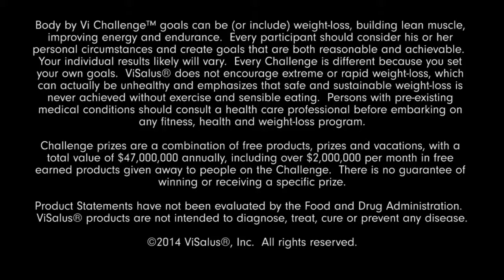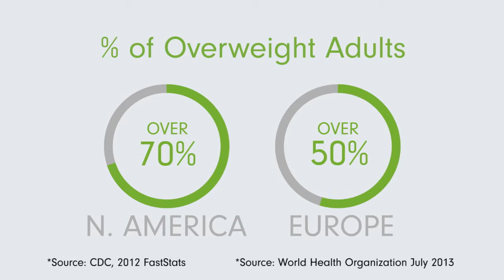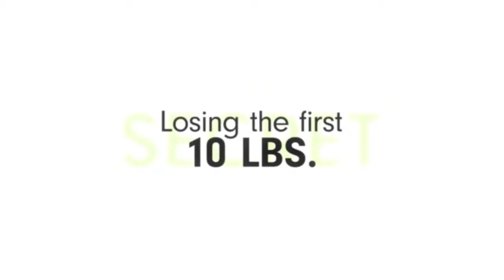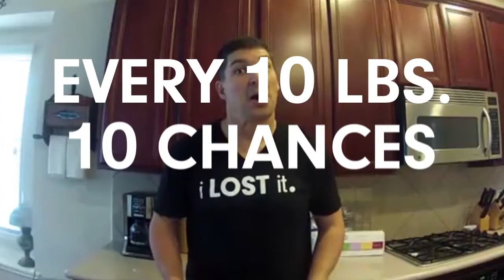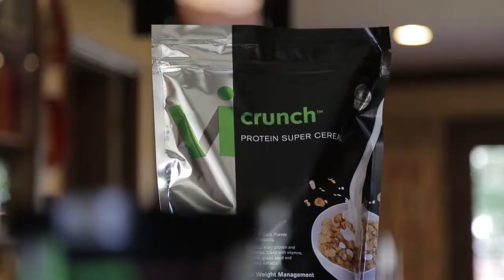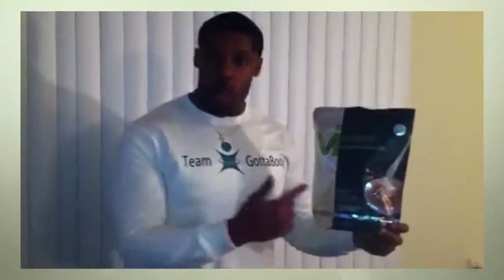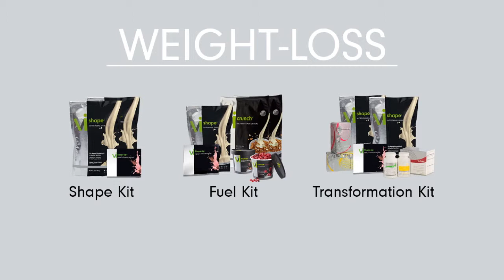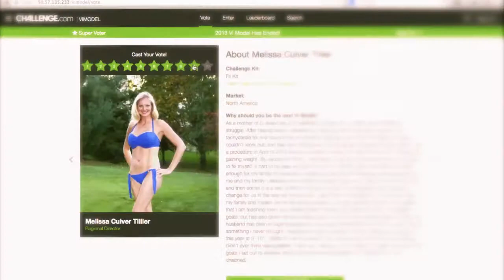ViSalus Overview -- Part 1 - 2014 HD